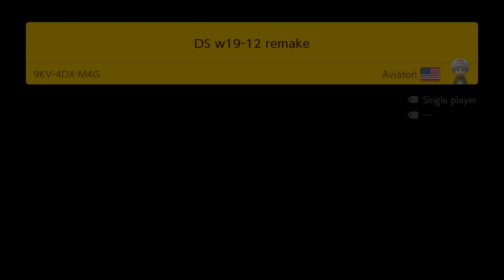DS w19-12 remake by Aviator! 🍄Super Mario Maker 2 ✹Switch✹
Don't touch the ground! try to collect all the coins for an extrachallenge!